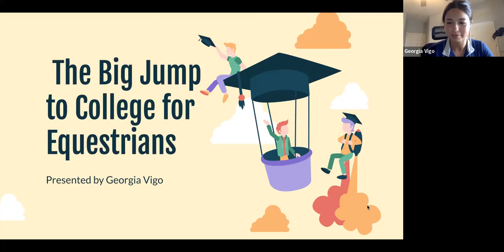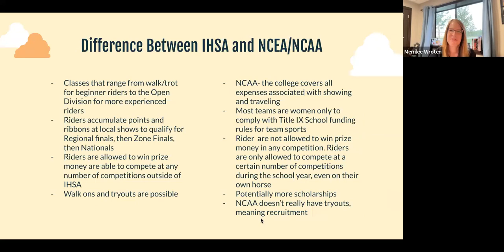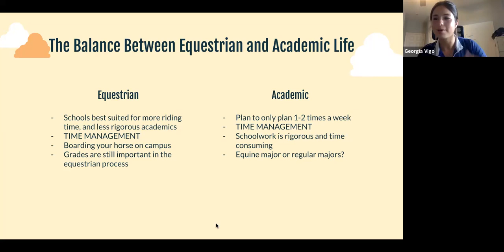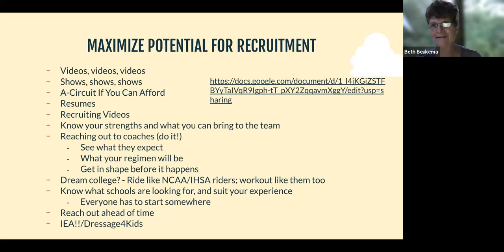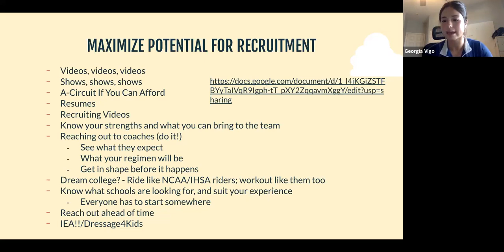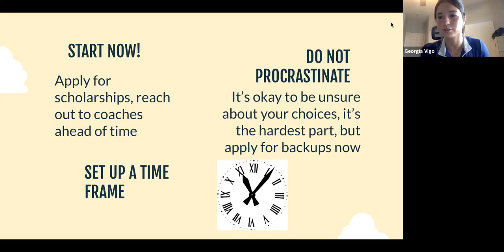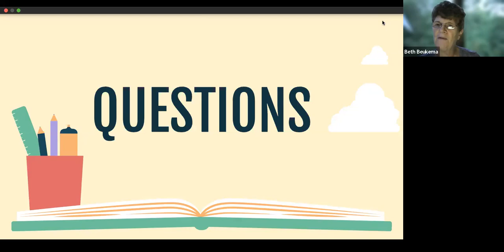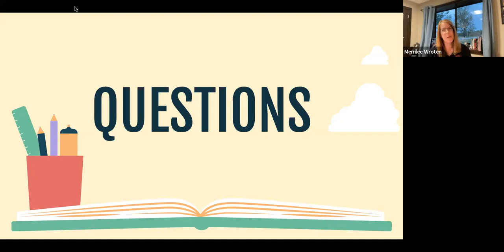Dressage4Kids - Beth Beukema, Georgia Vigo, and Mimi Wroten discuss applying to college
Dressage4Kids - Beth Beukema, Georgia Vigo, and Mimi Wroten discuss applying to college as an equestrian.

Beth Beukema resides in Rehoboth, MA and Wellington, FL where she enjoys riding her 2 horses and freelance teaching.  She is the former director and dept chairperson of the Equine Studies Program at Johnson & Wales University.  Beth is the founding president of the Intercollegiate Dressage Association and remains on the board as president, emeritus. Beth is currently on the NEDA board as the fall symposium organizer and is pleased to bring the membership outstanding clinicians such as Carl Hester and Dorothee Schneider and the upcoming symposium with Kyra Kyrklund. Beth is a Balance in Motion (BALIMO) trained instructor and enjoys working with riders on the biomechanics of riding and improving their seat. She has been a USEF licensed official for over 40 years and judged from New England to Florida.

Georgia Vigo is a graduating senior of the class of 2023. She started riding at age 12 and is a bronze medalist. She rides dressage, western, eventing, and jumpers, and has been in the Varsity Open division for IEA the last couple years. She recently placed at both the last nationals. As the national dressage representative and team captain for Region 10, her goal is to inspire and promote positivity in this community while helping others grow.

Merrilee"Mimi" Wroten is the Director of the Riding Program, Head NCEA Coach, and Riding Instructor at Sweet Briar College. Wroten graduated from Sweet Briar College in 1993 with a B.A. in psychology. She is a U.S. Equestrian Federation ‘R’ judge, an American National Riding Commission- recorded judge and holds the ANRC top rider rating. She is also a U.S. Hunter Jumper Association Certified Trainer and Credentialed Instructor.  As a coach, Wroten has coached individuals and teams at the national and regional level in the NCEA, IHSA, ODAC and ANRC formats. As head NCEA coach, Mimi has taken her team to the NCEA National Championships since 2017. In 2018 the team competed in the Top 10 Jumping Seat Team Event and in 2019 they made it into the quarterfinals over fences. Additionally, in 2018 and 2019 the Sweet Briar College NCEA team won the Team Sportsmanship award. In 2021, SBC’s team ended the year as the NCEA Single Discipline Champion Team. The NCEA team won the ECAC Conference Single Discipline Championship in 2022 & 2023 and Wroten was named the ECAC Coach of the Year in 2022. Mimi also has coached an individual national champion and national reserve champion in the Intercollegiate Horse Show Association, as well as several American National Riding Commission champion and reserve champion teams. Wroten was ANRC’s winner of the 2010 USHJA Professional Service Award. In addition, Wroten coached Sweet Briar’s team to five Old Dominion Athletic Conference championships in 2012, 2015, 2016, 2019 and 2021 and was voted the conference’s Coach of the Year in each of those years. She enjoys teaching and training riders of all levels. Wroten believes that what she teaches and coaches translates into other areas of life.